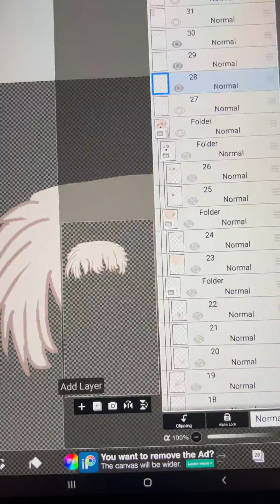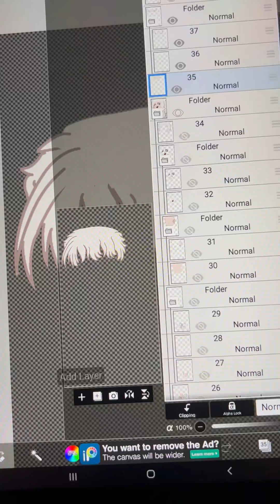A filler pt. 2 because god I need my tablet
Yeah ha